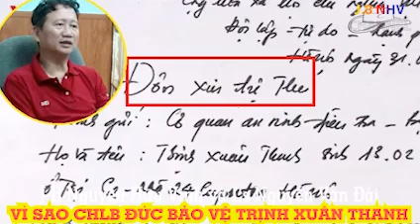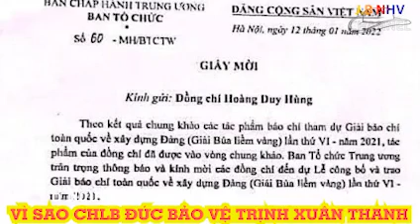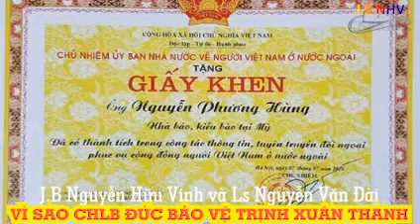Vì sao Trịnh Xuân Thanh được CHLB Đức bảo vệ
Mời quý vị cùng theo dõi sự kiện mới liên quan đến vụ án Trịnh Xuân Thanh và nhà nước Việt Nam tại Cộng hòa Liên bang Đức.